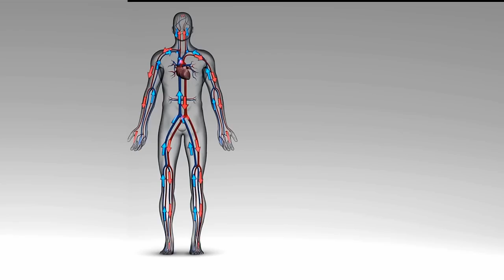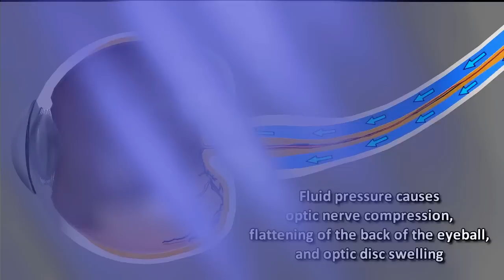Space to Ground: Fifty Years: 6/5/15